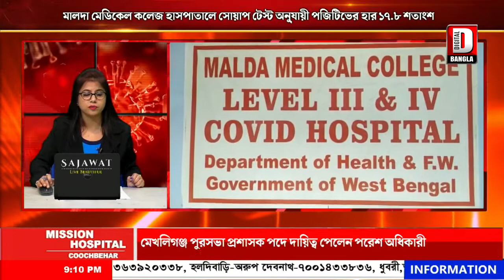মালদা মেডিকেল কলেজ হাসপাতালে সোয়াপ টেস্ট অনু্যায়ী পজিটিভের হার ১৭.৮ শতাংশ